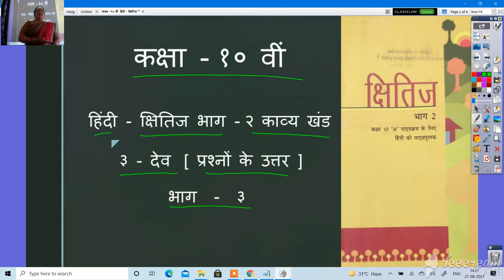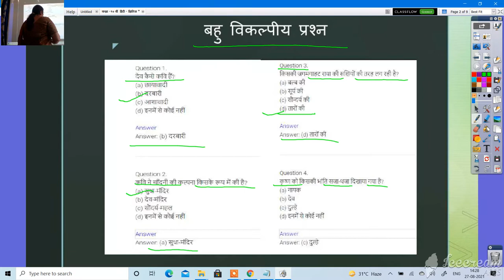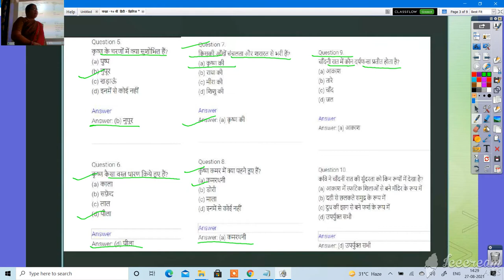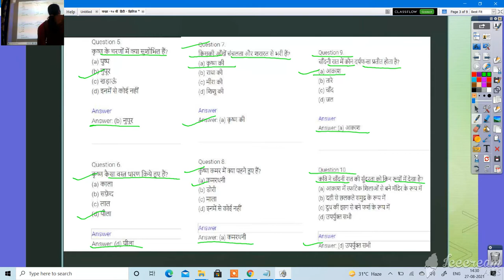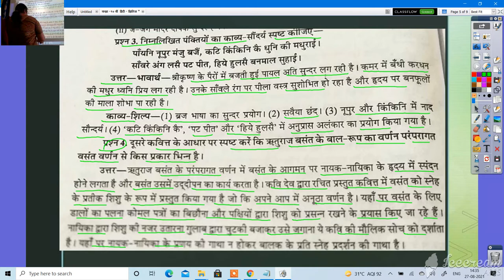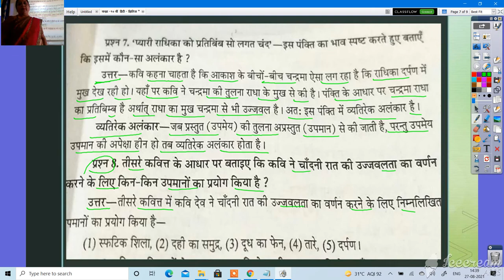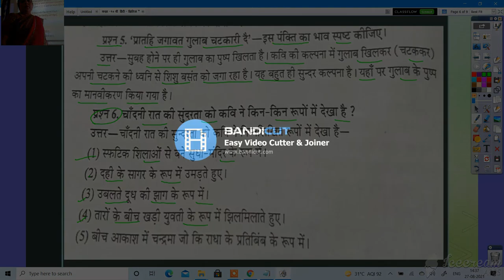कक्षा 10 हिंदी क्षितिज भाग २ काव्य खंड ३ - देव प्रश्नो के उत्तर